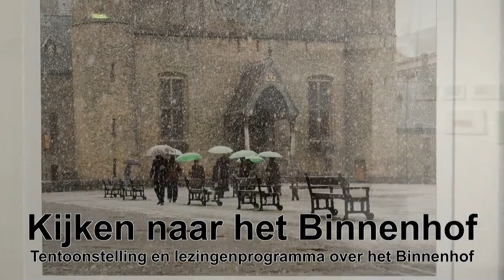Kijken naar het Binnenhof - 2 - Jan Pronk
Heeft het in deze tijd nog zin te pleiten voor “De verbeelding aan de macht”? Dit is een van de vragen die Jan Pronk in zijn lezing aan de orde zal stellen. Biedt de feitelijke werkelijkheid daarvoor de ruimte, zeker in de politiek? De wereld van 2022 is een andere dan die van de jaren '70 van het kabinet-Den Uyl waarin Pronk aantrad als minister voor Ontwikkelingssamenwerking.

Over Jan Pronk:
Jan Pronk (1940) studeerde economie in Rotterdam (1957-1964) en werd daarna wetenschappelijk onderzoeker en docent aan diezelfde universiteit, als medewerker van Prof. Jan Tinbergen (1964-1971). In 1971 werd hij lid van de Tweede Kamer en ging hij deel uitmaken van de fractie van de PvdA.

In 1973 werd hij minister voor Ontwikkelingssamenwerking in het Kabinet Den Uyl. Na de val van dat kabinet in 1977 werd hij wederom Kamerlid en tevens hoogleraar in de theorie en praktijk van internationale ontwikkelingsprocessen aan het Institute of Social Studies (ISS) in Den Haag. In 1980 werd hij benoemd tot adjunct-secretaris-generaal van de VN Organisatie voor Handel en Ontwikkeling (UNCTAD).

In 1986 keerde hij terug als Kamerlid om in 1989 minister voor Ontwikkelingssamenwerking te worden in het derde kabinet Lubbers (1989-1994) en het eerste kabinet Kok (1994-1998). In het tweede kabinet Kok was hij minister voor Volkshuisvesting, Milieu en Ruimtelijke Ordening. Na de val van dat kabinet in 2002 verliet hij de Nederlandse politiek. Hij hernam zijn werkzaamheden aan het ISS en werd in 2004 benoemd tot speciale vertegenwoordiger van de secretaris-generaal van de Verenigde Naties in Khartoem.

Tot eind 2006 leidde hij de VN-vredesoperatie in Soedan. Daarna keerde hij terug naar het ISS en werd hij gasthoogleraar aan, onder meer, de VN Universiteit in Costa Rica (UPeace). In die functies bleef hij werkzaam tot 2017.

Over Kijken naar het Binnenhof:
Terwijl het Binnenhof de komende jaren ingrijpend wordt verbouwd, gerestaureerd en inwendig gemoderniseerd staat het van 3 t/m 26 december 2022 centraal in de bovenzaal van de Haagse Kunstkring bij de manifestatie ‘Kijken naar het Binnenhof’, dat we allemaal kennen als het begin en het hart van Den Haag en als het politieke en bestuurlijke centrum van ons land.

In etsen, schetsen, foto’s, tekeningen, teksten, gedichten, herinneringen en beschouwingen passeert het Binnenhof een maand lang de revue.